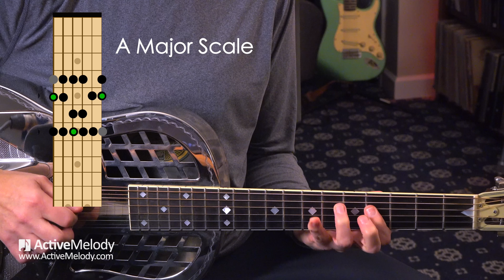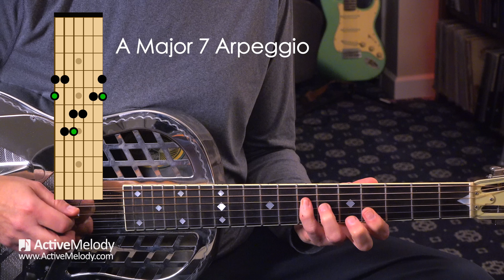Part 2 - The CAGED System (E Shape) - Combining the E & C shapes to make music - Guitar Lesson EP557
This week's guitar lesson is a continuation of last week's CAGED System deep dive in which we'll be exploring the E shape and learning how to play major and minor chords, scales and arpeggios. We'll also connect the C and E shapes to create a standalone blues composition

To view the Part 2 video, download the TAB and the PDF cheat sheet for this lesson,

0:00 - Song we'll be learning (Intro)
02:26 - A Major Chord (E Shape)
04:04 - A Major Scale (E Shape)
05:07 - A Major Pentatonic Scale (E Shape)
07:00 - A Major Arpeggio (E Shape)
08:28 - A Major 7 Chord (E Shape)
10:06 - A Major 7 Arpeggio (E Shape)
10:52 - A7 Chord (E Shape)
11:34 - A Mixolydian Scale (E Shape)
12:20 - A7 Arpeggio (E Shape)
12:50 - A Minor Chord (E Shape)
13:24 - A Natural Minor Scale (E Shape)
14:14 - A Minor Pentatonic Scale (E Shape)
15:02 - A Minor Arpeggio (E Shape)
15:50 - Learning the song